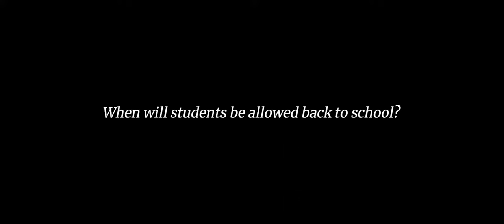Teaser: How Window Film Improves School Safety and Protects Students and Staff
Many school districts across the country are implementing security window film to harden their building perimeters and improve the safety of students and staff. Watch our teaser to hear how some of the country's leading school safety experts had to say about school safety, window film, and working with NGS.